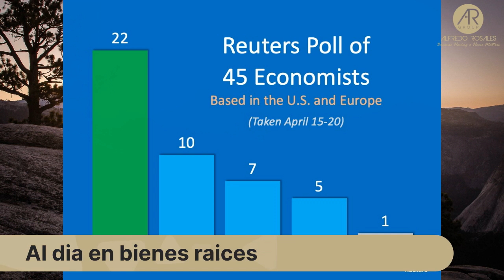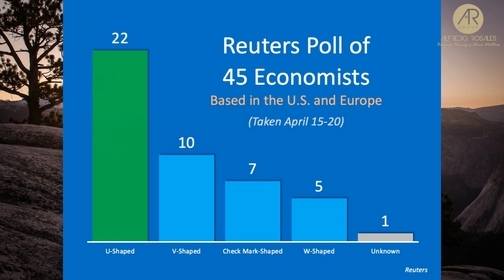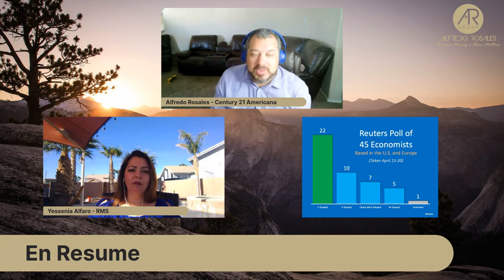Como se va recuperar esta economia?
Aqui esta un video de la opinion de los expertos de como se piensa que se puede recuperar la economia?